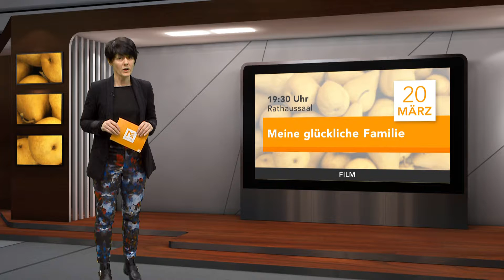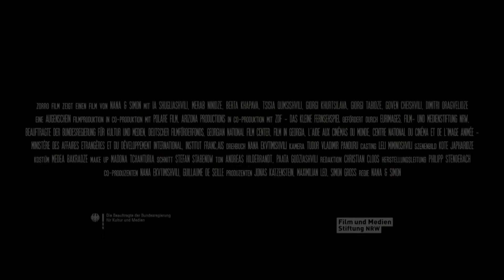M4 Kultur | KW 11